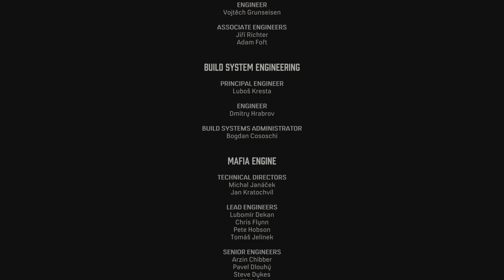MAFIA DEFINITIVE EDITION PS5 Hindi Walkthrough Gameplay Part 12 FINAL 4K 60FPS ULTRA HD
Mafia Definitive Edition PS5 Hindi Walkthrough Gameplay Part 12 FINAL includes a Review, Prologue and Campaign Mission 1 of the Single Player Campaign for PS4 Pro, Xbox One X and PC. My 2020 Mafia Definitive Edition Remake Gameplay Walkthrough will feature the Full Game. This Mafia Definitive Edition Gameplay Walkthrough will include a Review, all Campaign Missions, Main Missions, 2020 Gameplay, Cinematics, Cut Scenes, OST and the Ending of the Single Player.
Mafia PS5 Hindi

mafia definitive edition in urdu
mafia definitive edition hindi walkthrough
mafia definitive edition hindi me